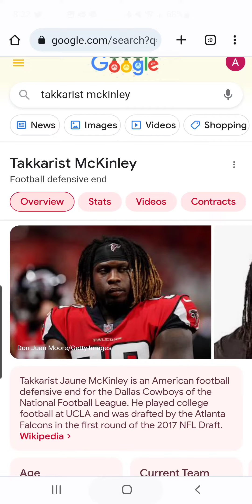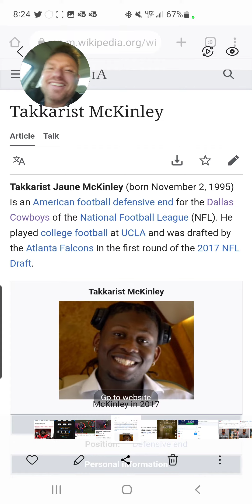Cowboys win Superbowl 57. confirmed with streaker tackler